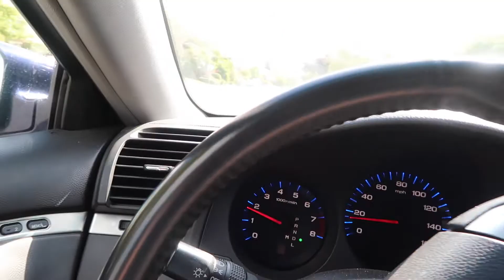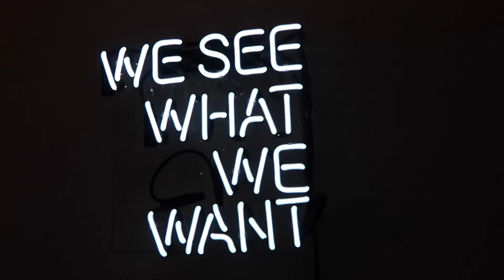Just A Regular Day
Hey guys! Long time no see! I finally got an actual real camera. (rather than using my phone and editing on apps haha) So I will be filming and hopefully posting a lot more now! Please please please put some ideas on what to do for future videos in the comments! I only do little short vlogs for now because I don't really know what else to do!

How about add me on snapchat too?